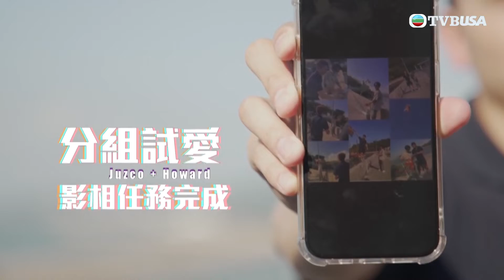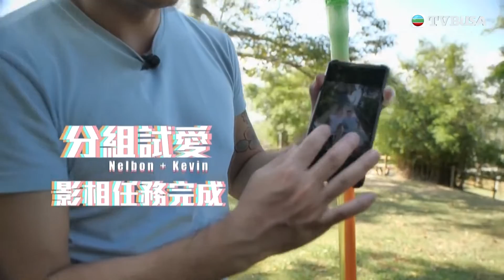【同性戀愛配對節目】仔仔一堂 | 五組「仔仔」各出奇招，捕捉約會最美一刻。 | TVBUSA | 綜藝 | 王賢誌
在這個破格的同性戀愛配對節目中，十位性格迥異的男生，拋開禁忌，在純愛的同性天堂裡，愛得純粹。參加者於主持王賢誌帶領下，參與這次「Boyscation」，踏上不平凡的配對之旅，開啟屬於他們的真愛歷程。透過同住、相處、溝通等多方面互動，加深對眾人個性與特質的了解，尋找最適合自己的伴侶。 純愛男生們聚首一堂，不受性別局限，不再收收埋埋，不論男女，每個人都值得擁有真愛！